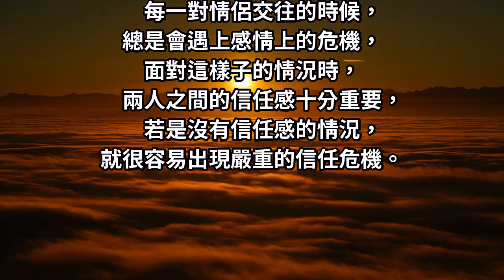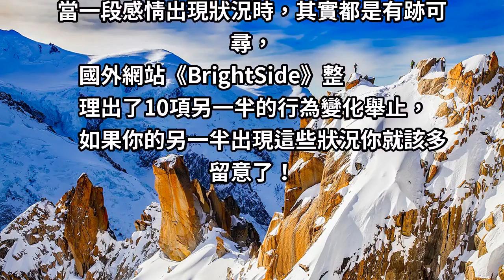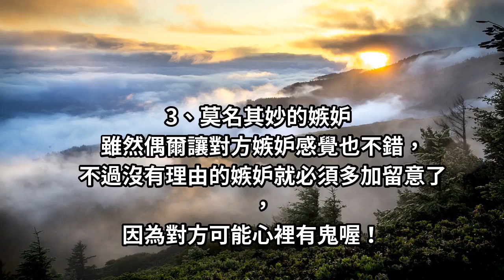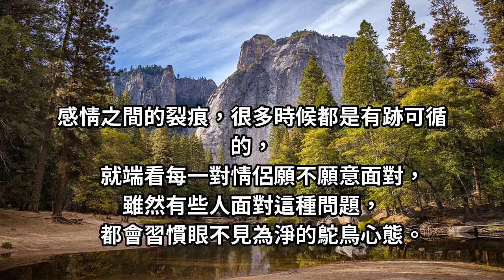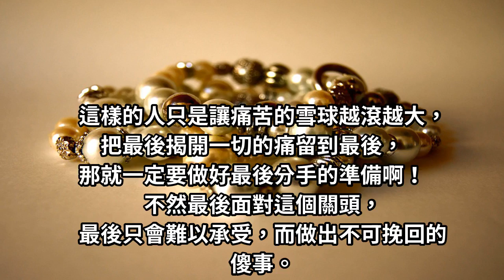「10個對方可能變心」的跡象，如果另一半常出現這些行為，就爽快的放生吧！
情侶們應該要知道，要怎麼看穿對方是不是劈腿，就要根據以下這10個跡象觀察，相信每個人一定可以看得出來。